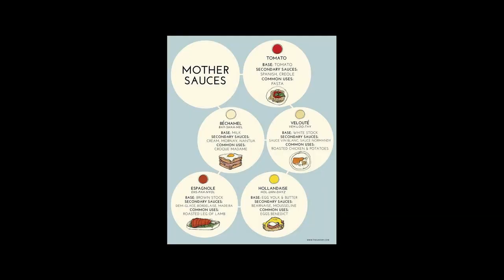Nick's Supper Club:: Moussaka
Nick's Supper Club is a dinner party hosted by me, Nick Vecchio!

I entertain guests with an evening of friends, food and song. My long time  buddy, Paul, captures it on film and miraculously edits the footage into a watchable cooking show with live music for all to enjoy (and so my guests may re-live their experience over and over and over again).
The recipes, episodes, and more are all available at nickssupperclub.com.

In this episode I make the Greek dish Moussaka with the help of my guests. We also play the song "Drift Away" by Dobie Gray.